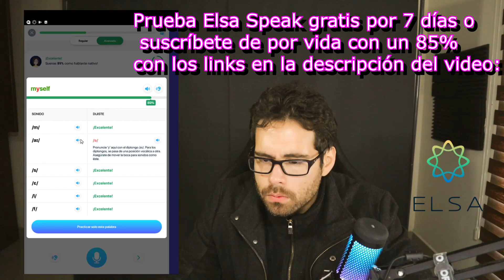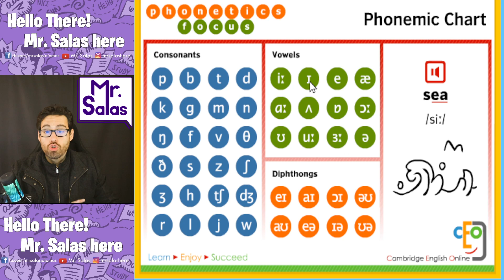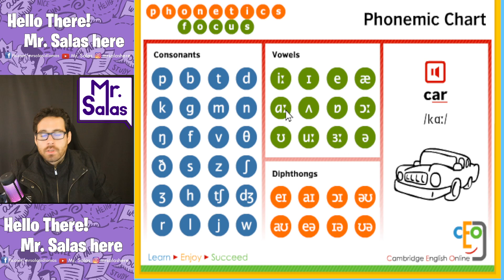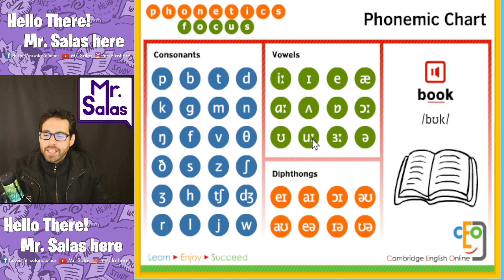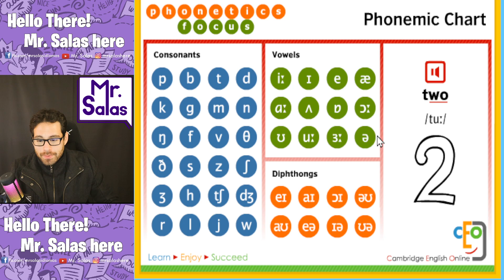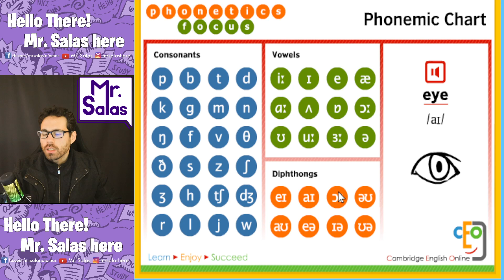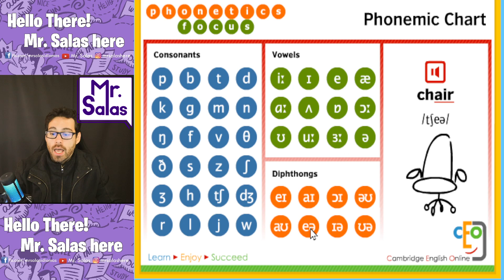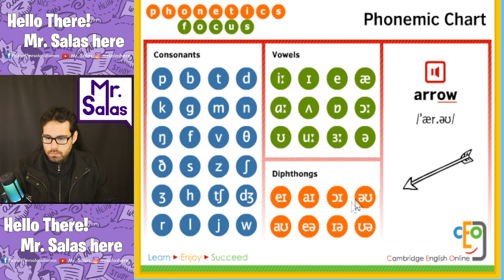Guía de pronunciación IPA (VOCALES) // International Phonetic Alphabet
El International Phonetic Alphabet es una de las mejores herramientas para ajustar y mejorar nuestra pronunciación y acento en el inglés. Aquí una guía con tips a seguir. Alfabeto fonético internacional International phonetic alphabet

===MÁS CONTENIDO SOBRE MR SALAS===
📖Adquiere mi libro "De cero a políglota"

Soy Alberto Salas, maestro de profesión y lingüista de corazón. Abanderado en Latinoamérica de la teoría conocida como "input comprensible" o "entrada comprensible" para adquirir un idioma mediante inmersión sin tener que estudiar gramática. Subo videos nuevos cada semana hablando de adquisición e inmersión en el idioma. Actualmente hablo español, inglés, alemán, italiano y francés. Actualmente estudio japonés y portugués.

Algunos de los links incluídos en esta descripción son de afiliados, lo cual quiere decir que recibo una pequeña comisión por tu adquisición, click o compra, sin cargo adicional para ti. Te agradezco mucho el apoyo que provees al canal al hacer click o consumir algunos de estos productos que recomiendo. ¡Muchas gracias!